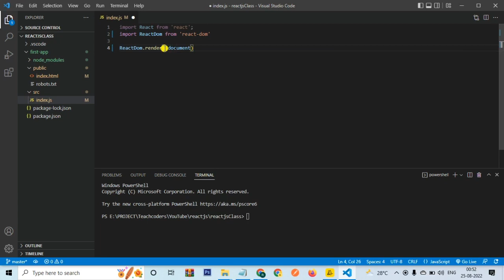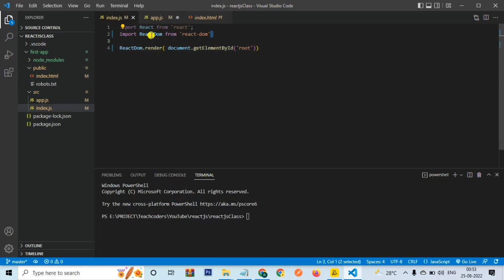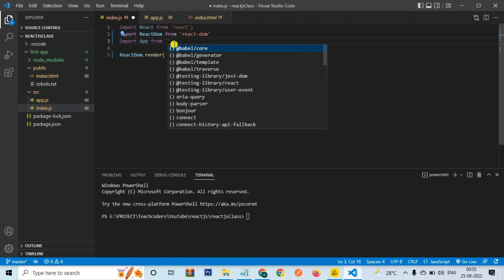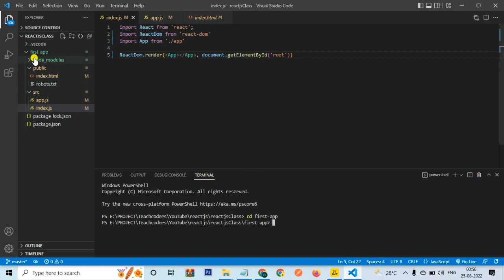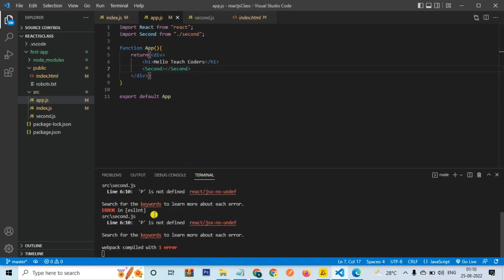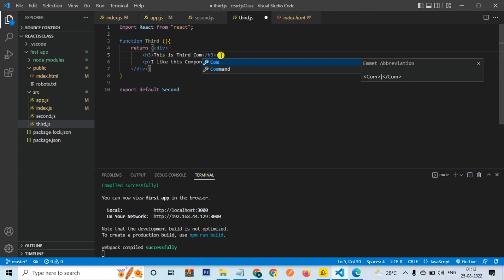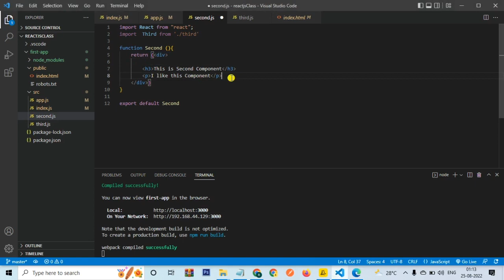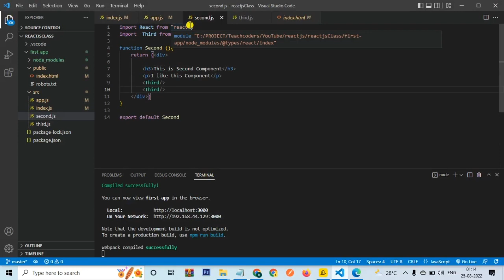component in react || React js Tutorial for Beginners in Hindi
functional component react,
pure component react,
react functional component,
functional component react,
higher order components,
react components,
react server components,
components in react js,
react styled components,
functional component react,
react js,
node js,
react js tutorial,
javascript